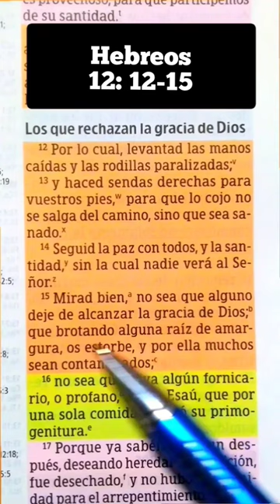Hebreos 12:12-15. paz, santidad